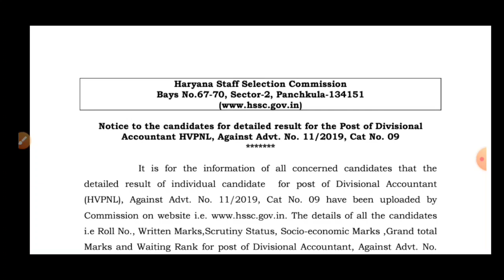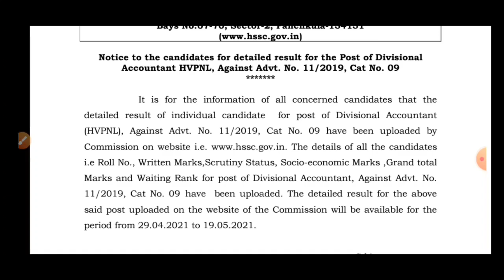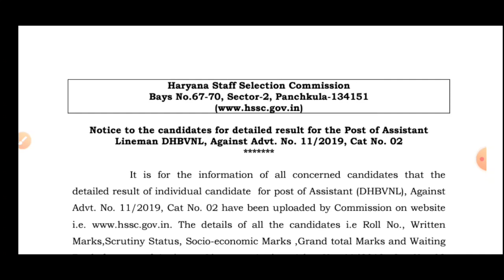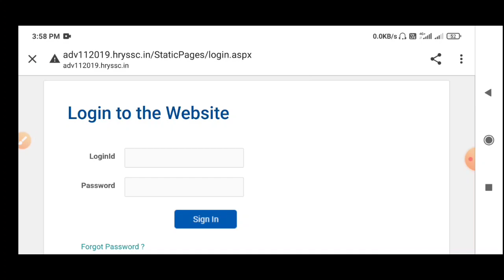Hssc 2 New Notice | Details Result हुआ जारी | Hssc Latest Update